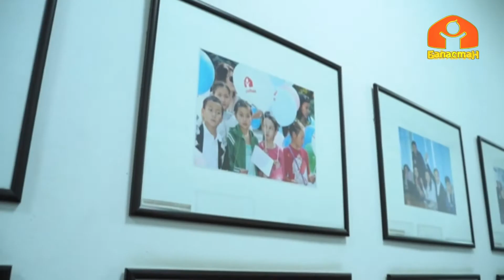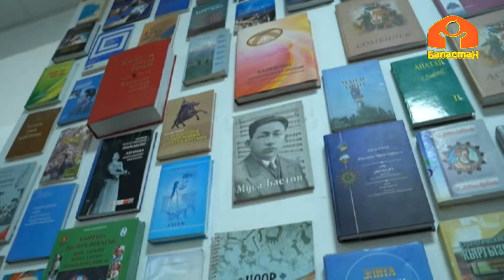Саякатчы сары кыздын бул жолку саякаты балдардын сүйүктүү каналы "Баластанда" болду